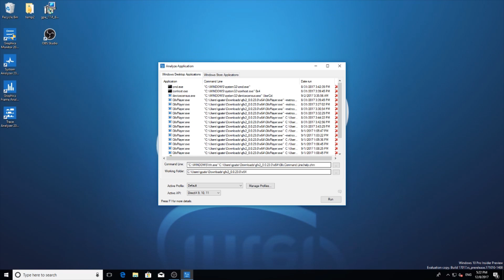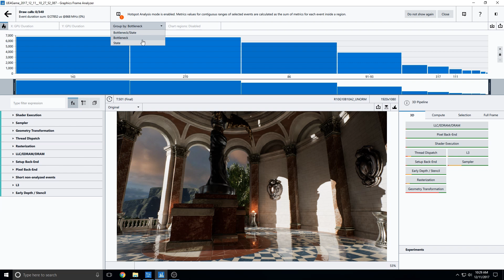Intel® Graphics Performance Analyzers 2017 R4 Release | Intel Software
Intel® GPA provides tools for graphics analysis and optimization that can help you make games and other graphics-intensive applications run even faster. The tools support the platforms based on the latest generations of Intel Core™ and Intel Atom™ processor families, for applications developed for Windows, Android, or Ubuntu* OS.

In this release, we have added Windows Mixed Reality profiling support, added a beta feature for profiling DirectX 11 games with the new Graphics Frame Analyzer interface, and added a new profiling feature called Hotspot Analysis mode.

About Game Dev:
Check out these videos focused on all aspects of game development. From 2D side scrollers to the newest VR experiences, the Intel® Developer Zone is here to help you ideate, design, build, test, launch, and monetize your game!